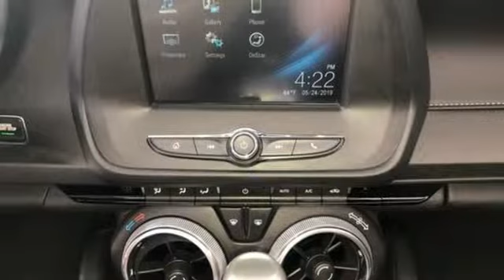Used 2018 Chevrolet Camaro Concord NH Manchester, NH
Year: 2018
Make: Chevrolet
Model: Camaro
Trim: 2dr Convertible LT w/1LT
Engine: 3.6L V6 Cylinder
Transmission: 8-Speed Automatic
Color: Yellow
Interior: Other
Mileage: 16607
Stock #: C57134
VIN: 1G1FB3DS9J0157134
Clean CARFAX. for additional photos and details on this vehicle ***

Address:
137 Manchester St